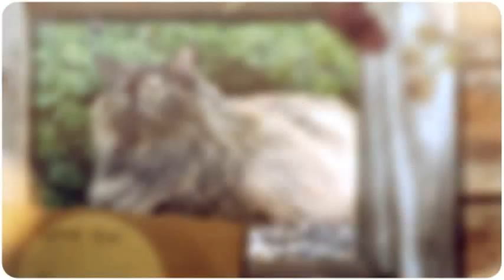New Kitty Trixa (TrixaFena) age 10 1/2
New kitty Trixa after  her first week here